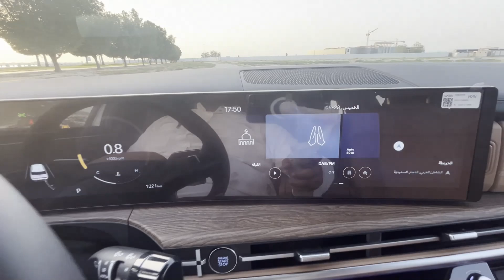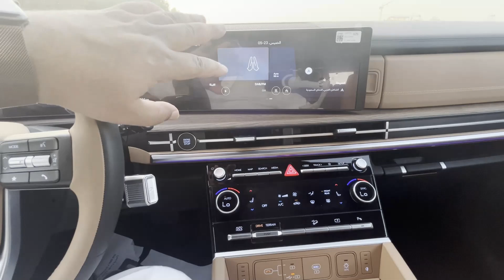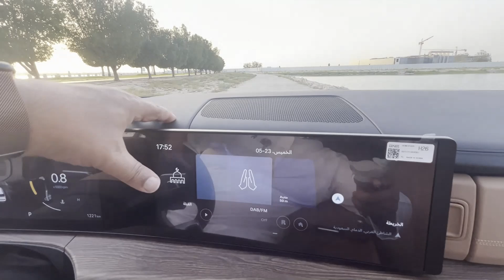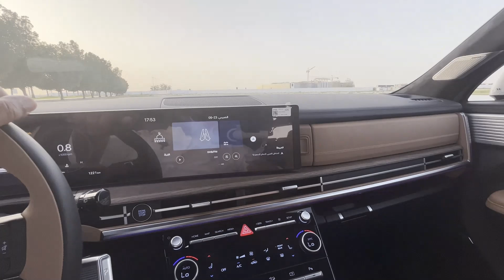تجربة قيادة هيونداي سنتافي موديل 2024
تجربة قيادة الجيل الجديد بالكامل من هيونداي سنتافي موديل 2024

محرك بنظام حقن وقود مباشر سعة 2.5 لتر 4 اسطوانات بشاحن تيربو يولد قوة 281 حصان
وقير 8 سرعات دبل كلتش

الاسعار لدى الوكيل المجدوعي  موديل 2024
سمارت 143808
COM  159505
CAL  213843